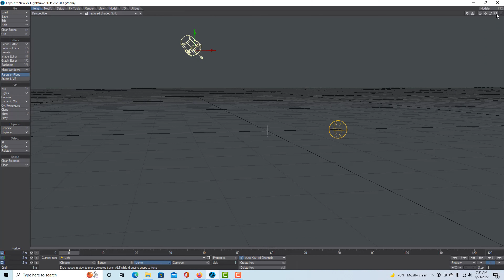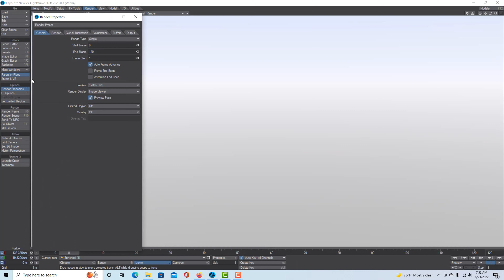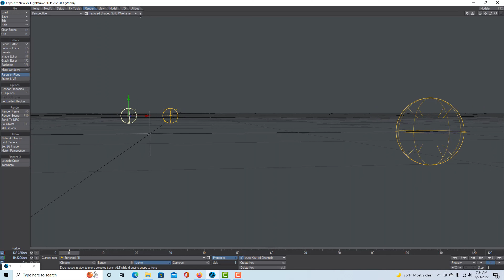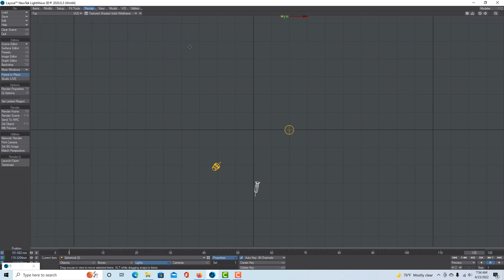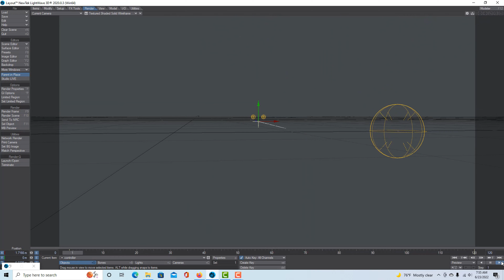Flying Light Balls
Easy to create flying light balls, can be used for a variety of fx.  Can do in almost any version of LightWave.